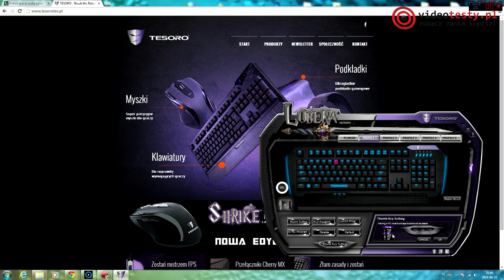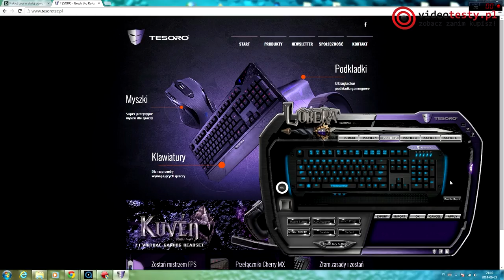Tesoro Lobera Supreme - najwyższa wersja klawiatury z przełącznikami Kailh Brown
Redakcja Portalu
VideoTesty.pl